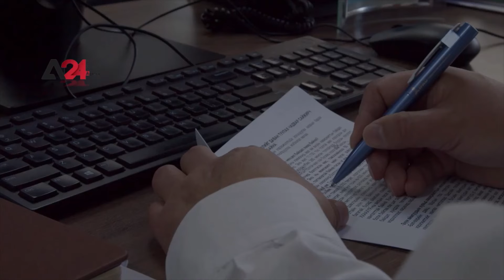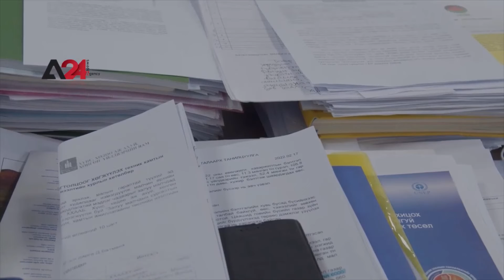Малчид өвлийг өнтэй давлаа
Хүнс хөдөө аж ахуйн хөнгөн үйлдвэрийн яам  жил болгон малын өвөлжилт хаваржилтын ажлыг зохион байгуулдаг бөгөөд  67.7 сая толгой малыг өвөлжүүлж, хаваржуулах    зохион байгуулалтын арга хэмжээ авжээ. Мөн 2021 оны намар малыг эдийн засгийн эргэлтэнд оруулах ажлыг зохион байгуулсан ба. Эдийн засгийн эргэлтэнд оруулах малын тоо хэмжээг  16.7 сая толгой мал гэж тооцоолжээ.
 Монгол орны мал аж ахуйн өвөлжилтийн байдал, хаваржилтын байдал тогтвортой байгаа ба гол үндэс нь цаг агаарын таатай нөхцөл мөн  улсын хэмжээнд бэлтгэсэн өвс тэжээлийн хангамж  харьцангуй өндөр байгаа учраас мал харьцангуйгаар  тарга хүч сайтай орж малын зүй бус хорогдол  багассан гэж Яамны Мал аж ахуйн бодлогын хэрэгжилтийг зохицуулах газрын дарга Д.Батмөнх хэллээ. Өмнөх өвөл малдаа ч, малчдад ч хүнд байсан харин энэ өвөл сайхан өвөл боллоо. Одоо мал төллөж эхэлж байна гэж малчин Очир  хэлэв.